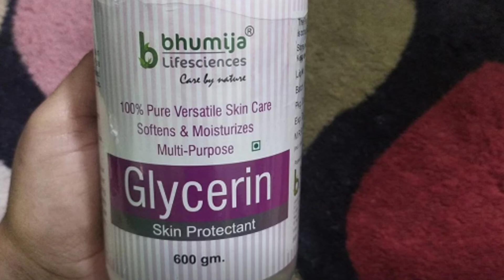Vitamin c Serum को घर पे बनाने का तरीका | Vitamin C Serum को घर पर कैसे बनाए eska उपयोग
vitamin c serum homemade
vitamin c serum malayalam
vitamin c serum for oily skin
vitaminc serum review
vitaminc serum kaise use kare
vitaminc serum results
vitaminc serum at home
vitamin c serum benefits
a
vitamin c serum ke fayde